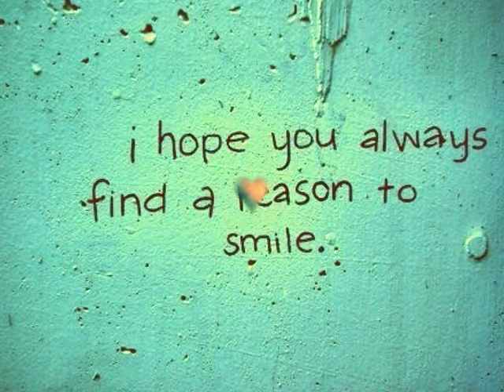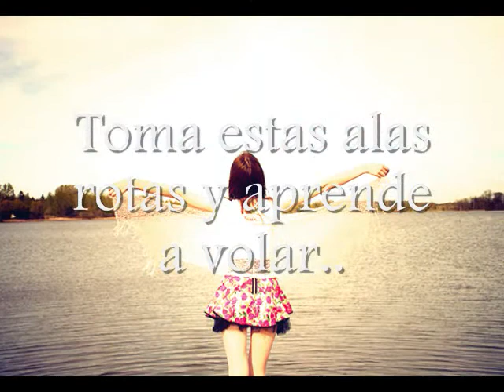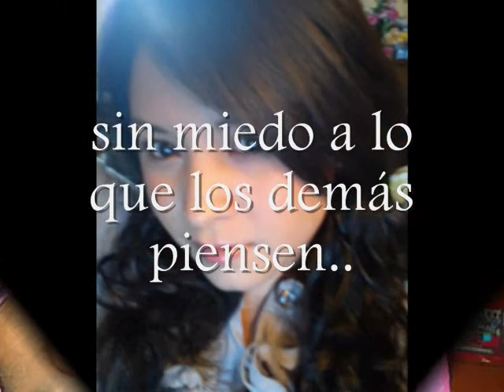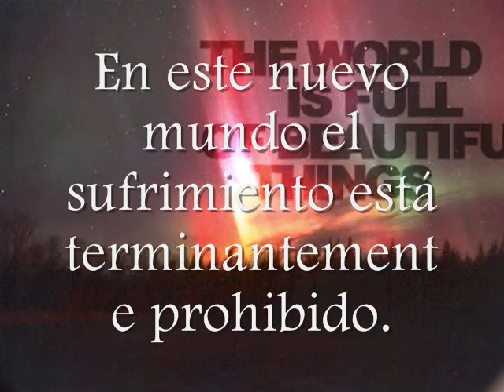Video de la Pagina Mundo de Sonadoras !!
En esta pagina podras compartir tus ideas,suenos ,todo lo que desees compartir.. unete a un Mundo de Sonadoras donde lo unico que importa eres tu mismo y nadie mas !!